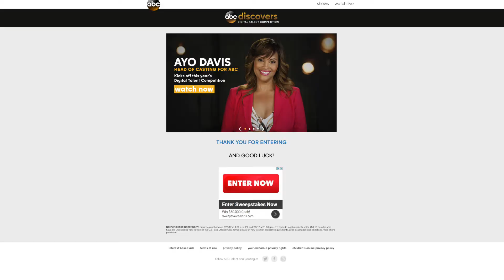MY ABC DISCOVERS AUDITION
In this daily vlog 177 Youtuber Scott Stewart experiences the following: Watch - MY ABC DISCOVERS AUDITION I submitted online - fingers crossed guys!!! ActorsLife, AND So Much More!!!

Thanks Guys - I appreciate all the love!!!